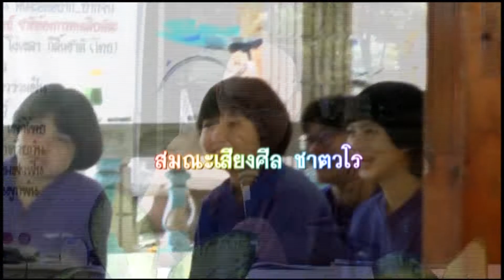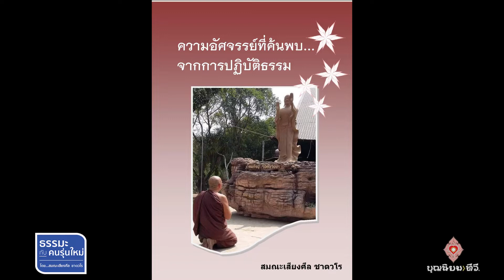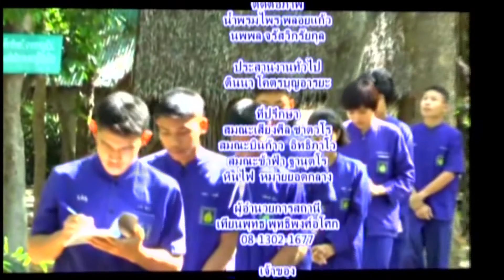650907 089 1 ธรรมะกับคนรุ่นใหม่ ตอน 1140